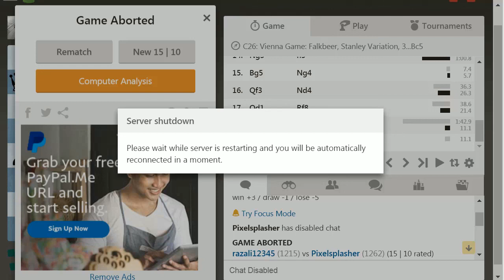What Happens when Chess com Restarts While Playing Chess?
Let's say you can't wait to play chess and there's a server restart notification that's coming in 11 minutes. You play anyway. Let's see what happens when you're caught in the middle of a game by a server restart.